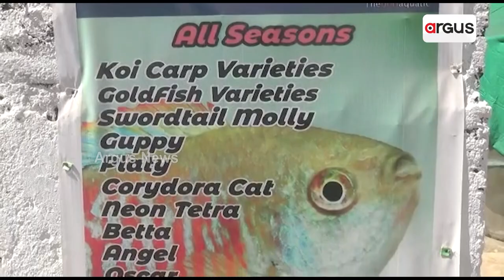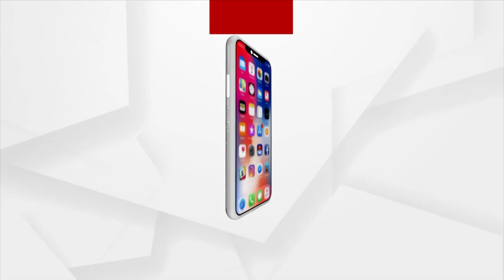Youth Leaves Job To Purse Passion In Fish Farming